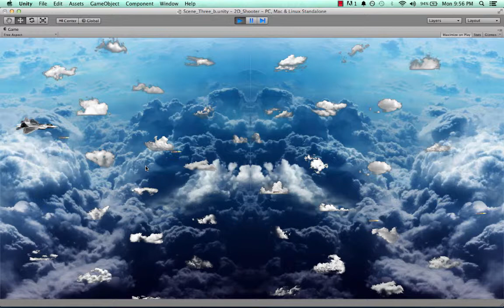Unity_Demo_2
added Vulcan rounds